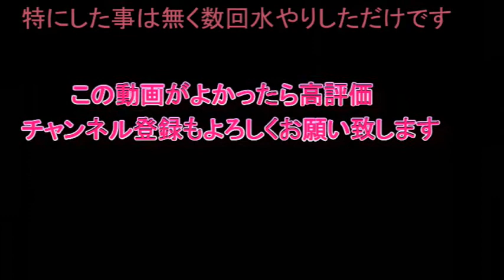ほのぼの農園【みょうがの育て方】みょうが栽培 チャレンジ経過報告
気まぐれチャンネルの弟子まあたそチャンネルです(*´ω｀*)

時計の電池交換・パソコンのメモリ増設、SSD換装・アクションカメラでの撮影等を投稿していきたいと思います。

今回は【みょうがの育て方】みょうが栽培 チャレンジ経過報告 ほのぼの農園です。

2020年11月末に植えたみょうがですが特にした事は無く数回水やりしただけです

誰でも簡単に作業が出来ますが自己責任でお願いします。

気まぐれでいろいろ投稿しております。

気まぐれチャンネル Kimagure channel

それではよろしくお願いします(*｀･ω･)ゞ